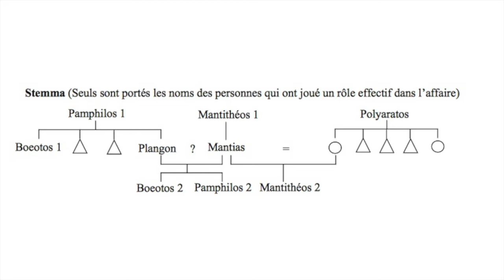CAPES/Agrégation 2018 - Histoire ancienne - Famille et société dans le monde grec...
Présentation de la conférence de J. Wilgaux et de C. Pébarthe

Jérôme Wilgaux (Université de Nantes), et Christophe Pébarthe (Université Bordeaux Montaigne) ont discuté de la question de la famille en histoire grecque et romaine.
Ce sujet entre dans le cadre de la question d’histoire ancienne au CAPES/Agrégation 2018 : « Famille et société dans le monde grec et en Italie du Ve siècle av. J.-C. au IIe siècle av. J.-C. ».
Ils ont échangé en particulier sur l’intérêt comparé de recourir à l’anthropologie et à la sociologie pour étudier les familles antiques et analyseront quelques sources.